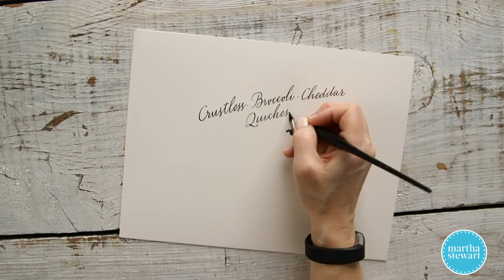Broccoli-Cheddar Crustless Quiches- Martha Stewart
Individual quiches are a fun and delicious option for breakfast or brunch. Eliminating the crust also cuts down on baking time.